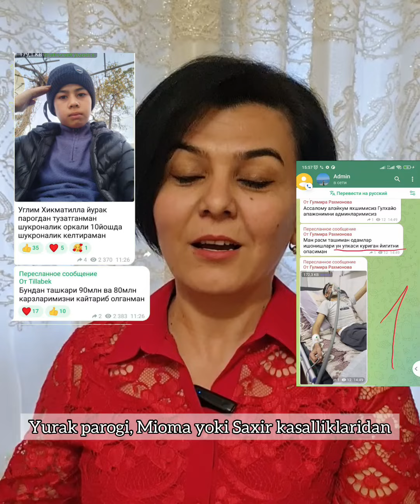Shukronalik kursi 2024 yil, 20-apreldan bir oylik online kurs! Murojaat uchun: 914183637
Bir oylik Asl Shukronalik kursiga qatnashish uchun 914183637raqamiga yoki telegramdan ga yozing!